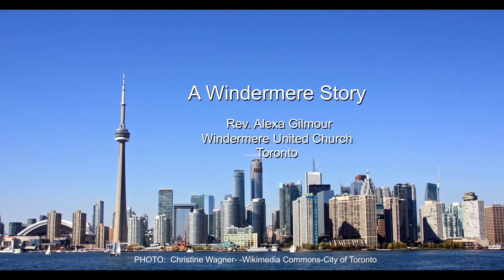A Windermere Story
Sometimes you have to look back in order to look forward. Sometimes, if you stand with God and listen, you hear the voice of the future calling you.

Rev. Alexa Gilmour
Jeremiah 31:31-34
John 12:20-33

Citings:   Frederick Buechner, Wishful Thinking, p118-9.
The Truth About Stories, Thomas King.